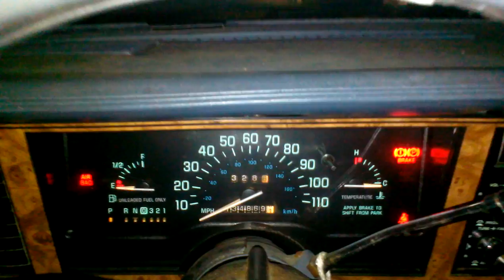Night Time Start Up 1996 Buick Century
this was done this evening since my battery is goin bad with it bein in the buick it last about 3 days if it doesnt get started after 3 days it goes dead